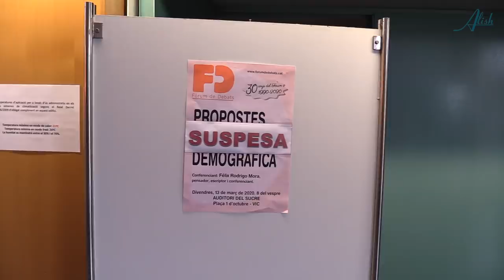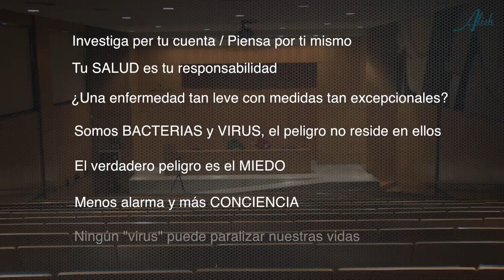MENOS ALARMA Y MÁS CONCIENCIA, el verdadero virus es el MIEDO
Ante la suspensión de una conferencia de Félix Rodrigo Mora en el Fòrum de Debats de Vic el 13 de marzo de 2020, y ante la alarmante situación propagada por el Gobierno, Félix y yo charlamos de nuestro punto de vista sobre el famoso CORONAVIRUS.

Félix Rodrigo Mora
Escritor, historiador, filósofo autodidacta

Alícia Ninou
Periodista independiente